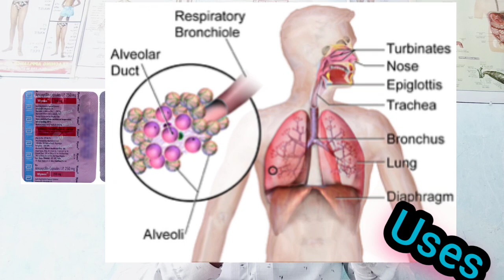Amoxycillin Capsule 250 mg / Wymox 250 mg full review in bengali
Wymox 250 mg capsules uses in bengali language.
Wymox 250 mg capsules full review in Bengali language.
Wymox 250 mg capsules uses, dose, side effects in bengali language.
Amoxycillin capsule 250 mg capsules uses in bengali language.
Amoxycillin capsule 250 mg full review in Bengali language.
Wymox Capsule is used to treat bacterial infections of the airway, lungs, skin, tonsils, throat and urinary tract.
It used for the treatment of sexually transmitted diseases like gonorrhoea
amoxycillin capsules ip 250 mg,amoxil capsule uses in urdu,amoxicillin 250mg capsule,almox 250 mg capsule - uses,amoxicillin capsule,mormox 250 mg capsules uses or benefits in hindi,amoxil 250 mg syrup,azomax capsule 250 mg uses,amoxil 500mg capsule uses in urdu
amoxycillin capsules ip 250 mg
amoxicillin uses,amoxicillin capsule,amoxicillin trihydrate capsules ip 500mg uses in hindi,amoxicillin,amoxycillin trihydrate capsules ip 500mg
amoxicillin side effects